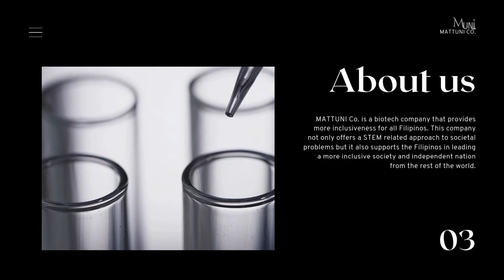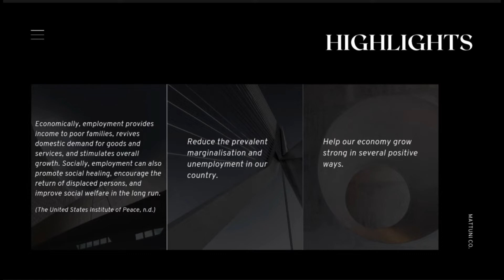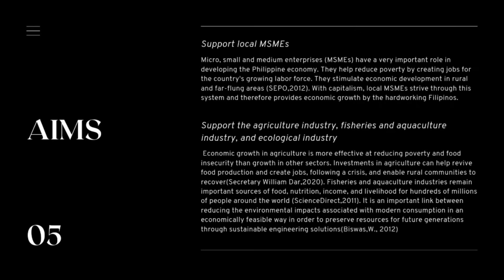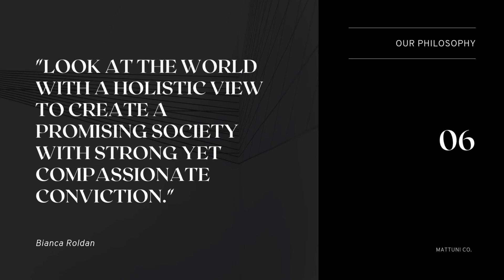MATTUNI CO: THE SEARCH FOR ECONOMIC GROWTH